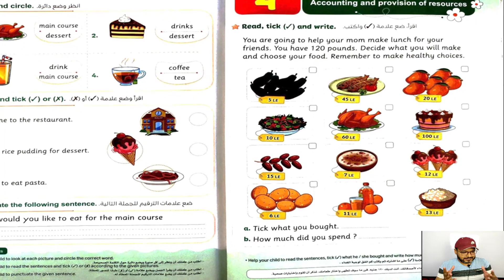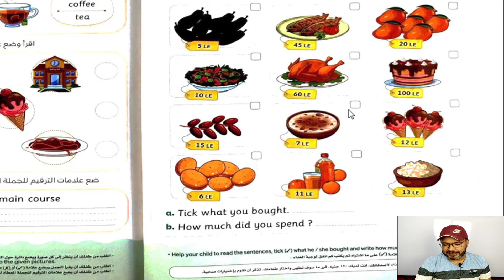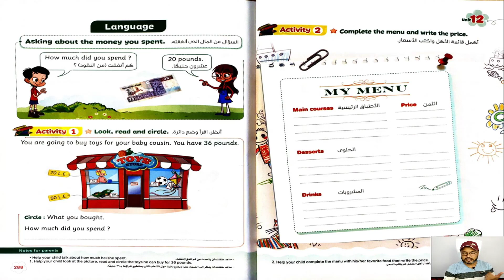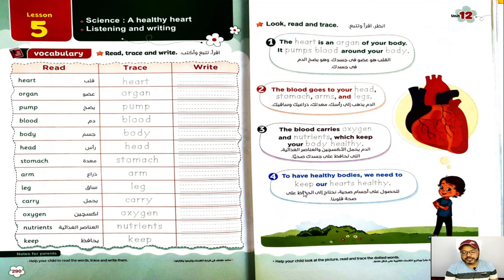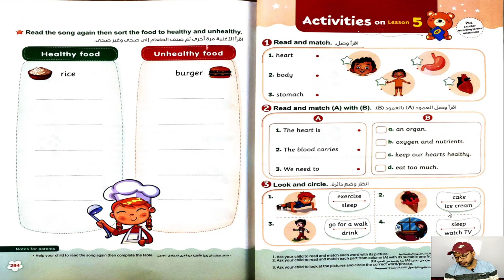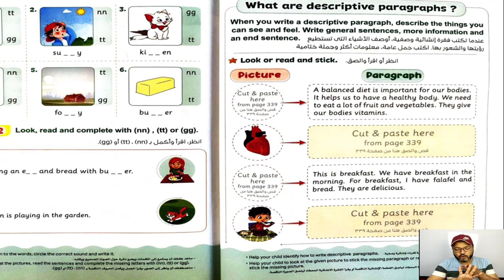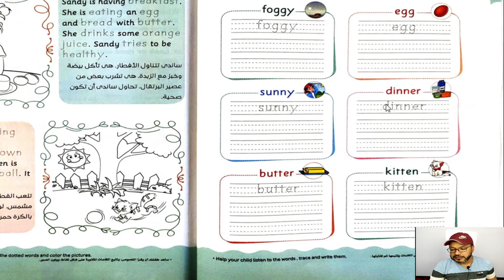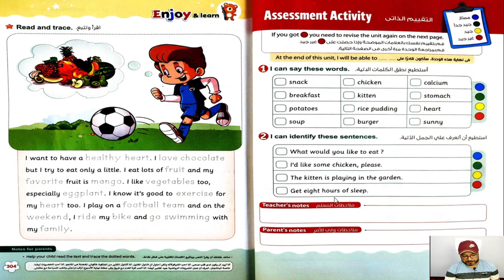منهج الصف الثالث الابتدائي الترم الثاني الوحدة 12 I'd like chicken please الدروس 4,5,6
منهج الصف الثالث الابتدائي الجديد كونكت3 الترم الثاني
منهج تالتة ابتدائي الجديد 2021 الترم الثاني
 الوحدة 12 I'd like chicken please
لمشاهدة المنهج بالكامل دون انتظار وبدون اعلاانات حمل تطبيقنا على جوجل بلاي
رابط التطبيق على جوجل بلاي:
منهج الصف الرابع سيكون حصرياً للمنتسبين للقناة فقط  والخاص فقط هذا العام
ما عليك سوى الانتساب إلى هذه القناة للاستفادة من المزايا:
إذا كنت تريد شرح منهج الصف الرابع كونكت4 وكونكت 4 بلس اونلاين على الخاص
عن طريق فودافون كاش( لمعرفة تفاصيل الاشتراك ):
جروب التليجرام: